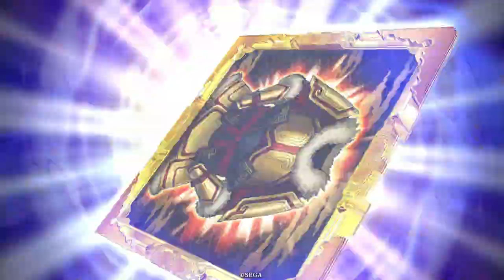麻倉葉（唯一の３コス武力１０気合騎馬）計略打たなくても強い【コラボ縛りで英傑大戦